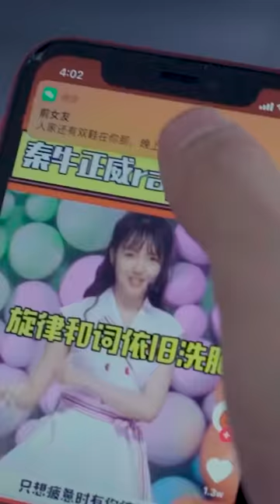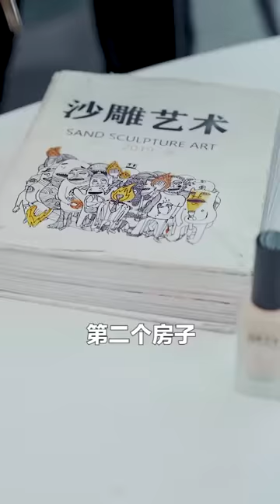老朋友来店里炫耀，却被月野发现她男友是渣男，结局太解气【魔女月野】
我们强调了视频内容的合规性，绝对没有任何不良引导或危险行为。 0:00 面对这种男人，不扔还留着过年吗？
1:42 明天和灾难总有一个会先到来，你们说对吗？
2:58 我可真是太机智了！赶紧艾特你闺蜜get起来！
4:05 分手后该不该与 前任 保持距离？
哈喽，大家好
这是我在YouTube唯一账号，请认准哦！